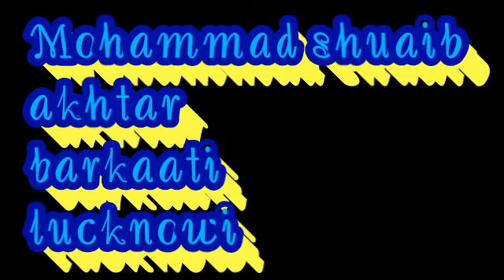Amamah kaise bandhe? Simple amamah style / Mohammad shuaib akhtar barkati lucknowi / new style/like